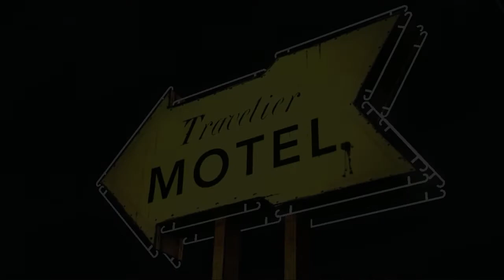The Walking Dead: A Telltale Games Series (S01E01) cz.6